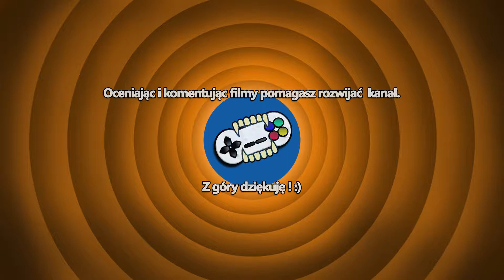Oddworld: Abe's Exoddus #19 - Boje się zapisywać (Let's Play PL Klasyki)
Kolejne przygody niezmordowanego stworka Abe, który tym razem musi powstrzymać chciwych Glukkonów, zamierzających splądrować starożytne cmentarzysko w poszukiwaniu kości, potrzebnych do produkcji piwa Soul Storm.